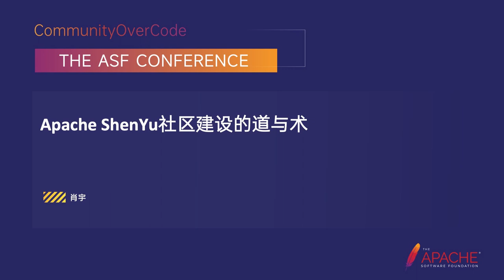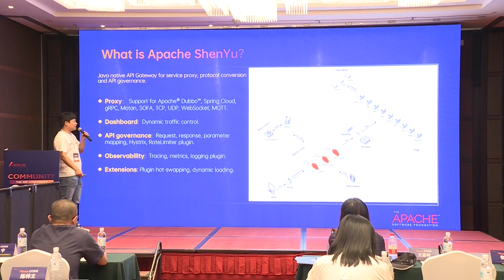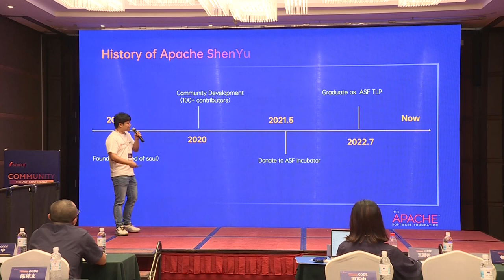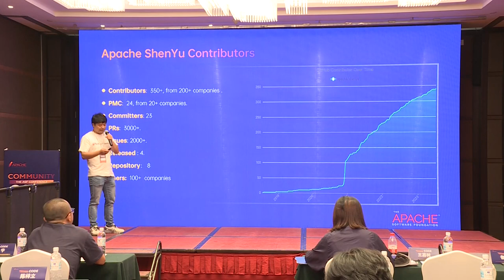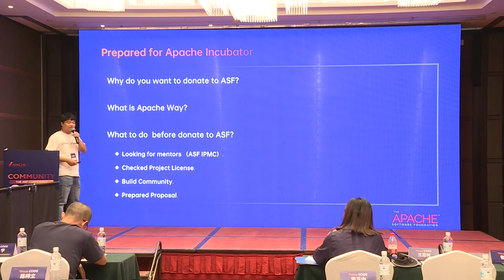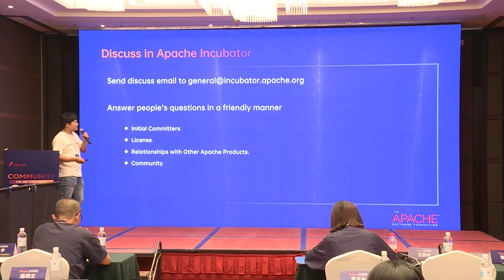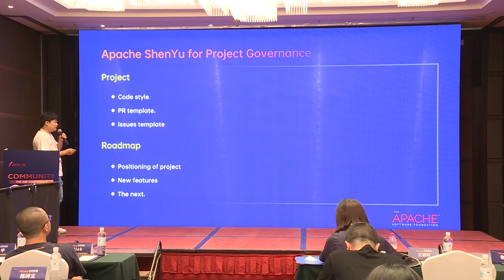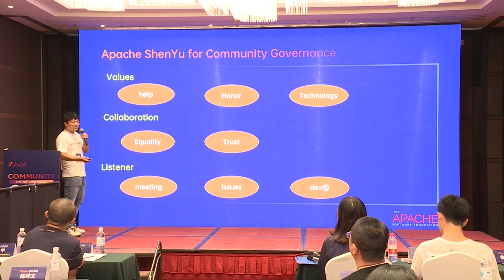Tao And Art Of Community Building In Shenyu, Apache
Xiao Yu: Jingdong Technology, Architect, ASF Memeber, Apache ShenYu VP/ PMC Chair

History of Apache ShenYu
The prepared for Apache incubator
The graduate way of ShenYu